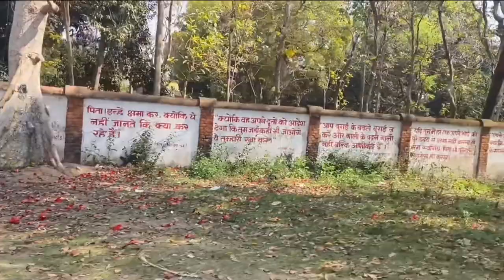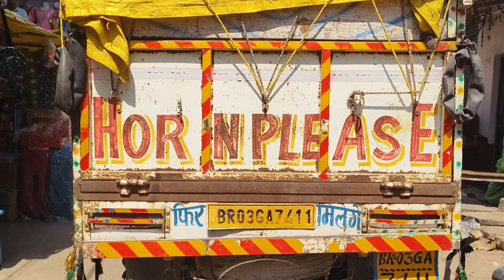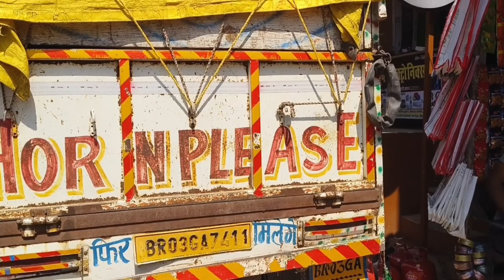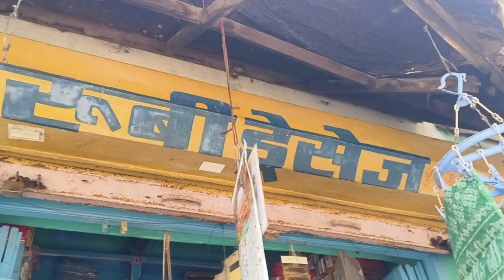college reaction video. koath bazar vlog 🥵